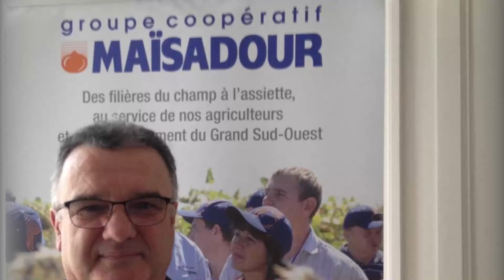Michel Prugue président du groupe Maïsadour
Michel Prugue, président du groupe Maïsadour, explique la logique de la cession de 29 de ses 36 jardineries à InVivo